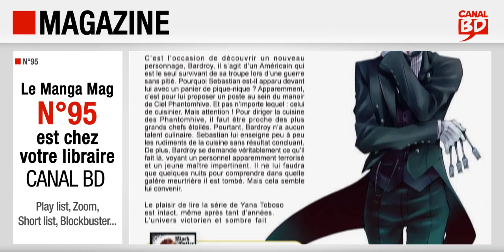Canal BD Manga mag n°95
Présentation du Canal BD Manga Mag n°95 (mai/juin 2023) avec, en couverture, Toah’s Ark - Le livre des Anima (ed. KANA).